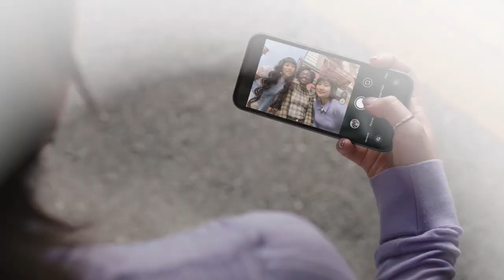Google Pixel 8a - Unlocked Android Phone with Google AI, Advanced Pixel Camera and 24-Hour Battery